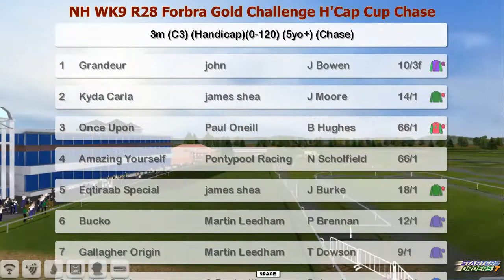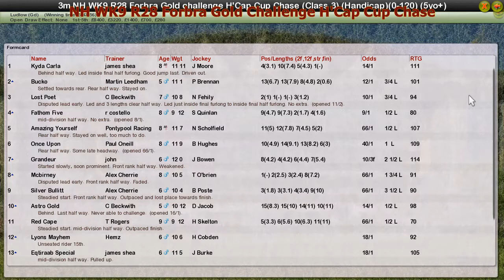NH WK9 R28 Forbra Gold Challenge H'Cap Cup Chase